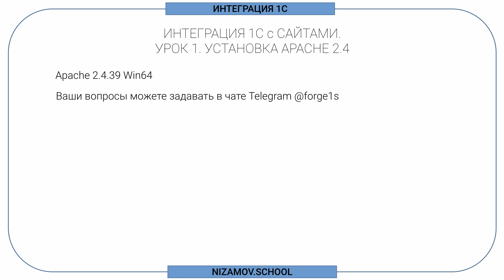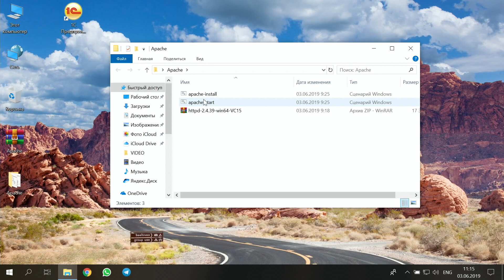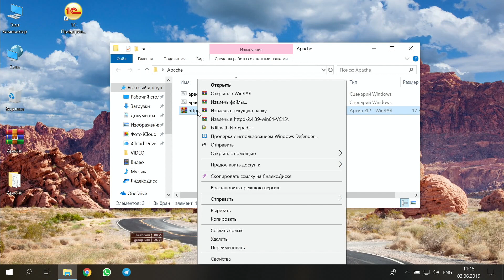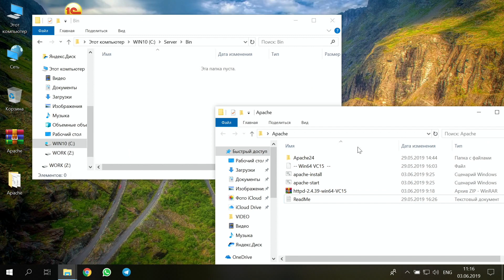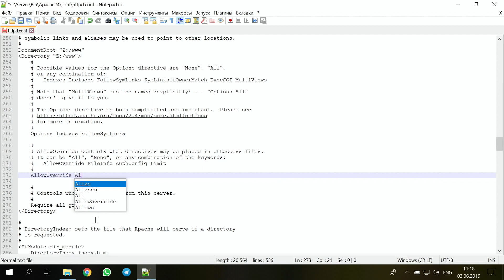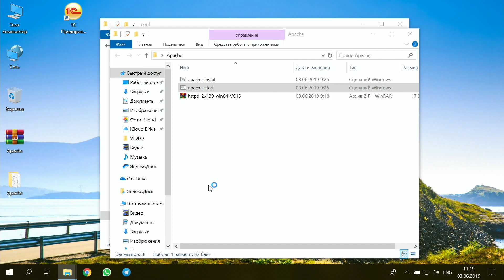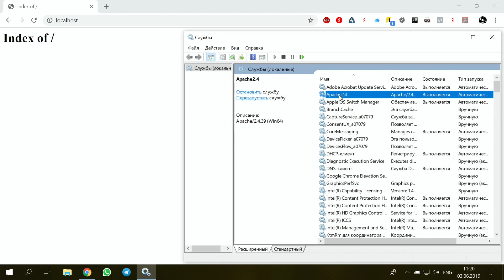1С WEB. СЕРВЕР 1С APACHE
Всем привет! С вами Низамов Илья и это первый урок из курса по интеграции 1С с web сайтами. Данный урок является вводным, с него мы начнем настраивать рабочее окружение для интеграции. Для работы нам понадобится установить web сервер Apache. В следующих уроках мы установим PHP, базу MySQL и настроим безопасное подключение к серверу Apache.

Немного обо мне:
Мне 36, родился в г.Нижневартовск, живу в Уфе. Хобби гитара, фото. Веду здоровый образ жизни (не пью, не курю, немного занимаюсь спортом). Так как детства занимаюсь программированием, изучал Assembler, C++, Delphi, SQL, 1С 8.1-8.3, Foxpro, SCADA TraceMode, HTML5/CSS, PHP, JS, Java, то сейчас развиваю свой бизнес, связанный с программированием и обслуживанием 1С. Работал в компаниях от 100 до 30 000 человек, поддерживал и настраивал сервера для работы 300+ пользователей. Подробнее о моем трудовом стаже можете почитать